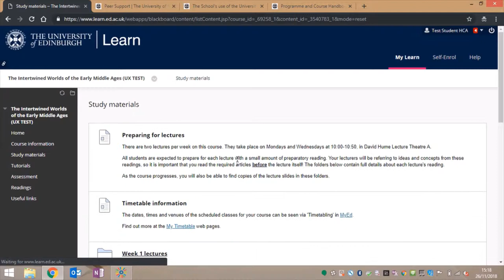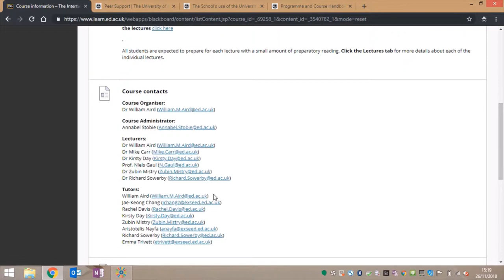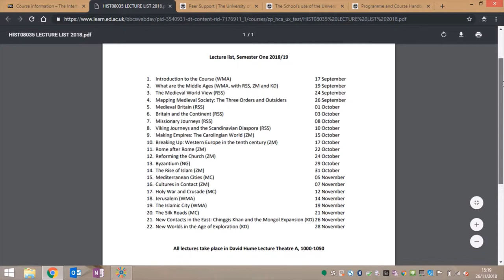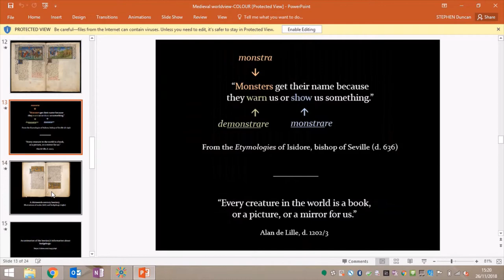Bb TLC Large